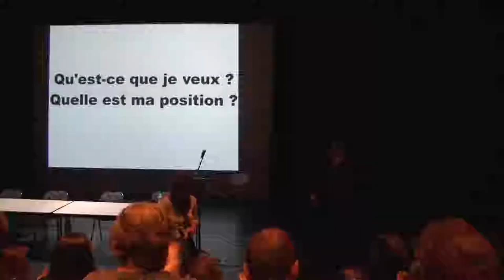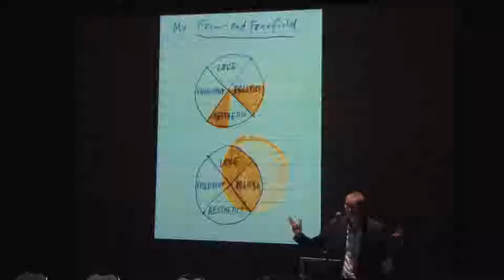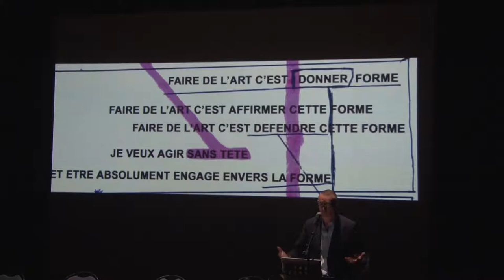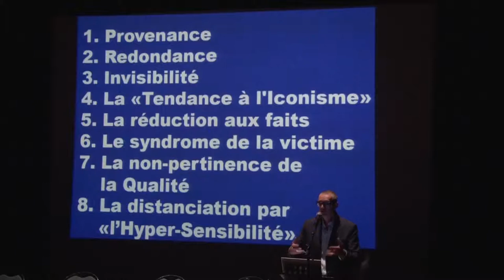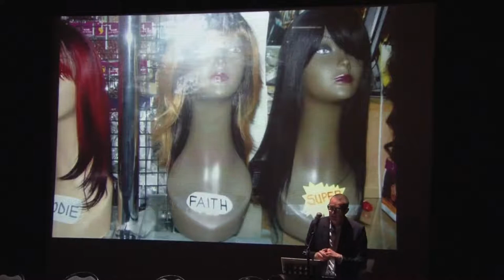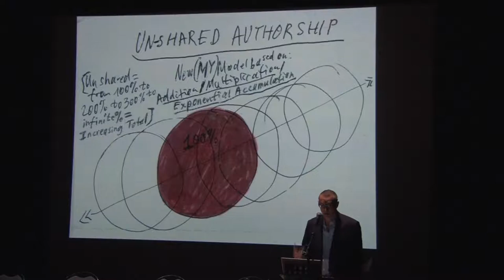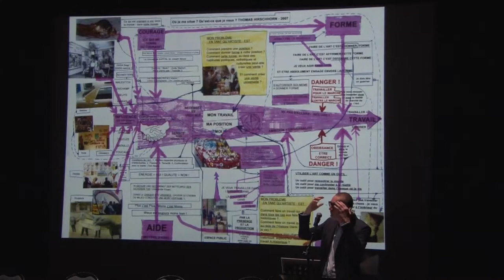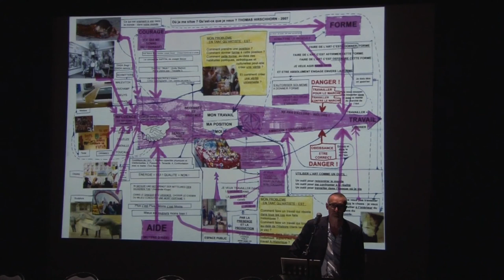Conférence - Thomas Hirschhorn - 13/10/2015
Qu’est-ce que je veux ? Quelle est ma position ?

Thomas Hirschhorn a été invité dans le cadre du projet de recherche Le bureau des positions.

Le bureau des positions s’engage à étudier l’expérience de prendre position et de tenir une position, autant sur le plan physique (se positionner, occuper un espace, maintenir une posture ou un projet sur la durée) que sur le plan de l’engagement artistique et politique.

Le bureau des positions est mené par Vanessa Brito, Anna Dezeuze, Charlie Jeffery, Frédéric Pradeau.